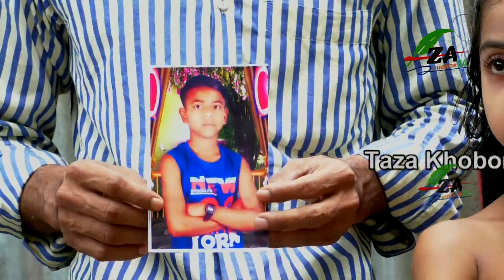স্কুল ছাত্র ভিবাটেক বের হয় ২৫শে জুন ।আজও গাড়ী সহ তার কোন সন্ধান মিলেনি এঘটনাটি ঘটে মীর্জানগর ইউনিয়নে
নিখোঁজ সাগরের সন্ধান পেলে যোগাযোগ করুন
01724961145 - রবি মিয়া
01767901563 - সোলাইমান